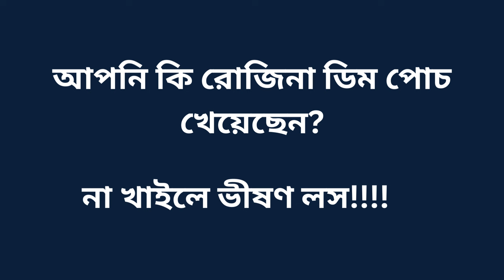কি রোজিনা পোচ খেয়েছো ? না খাইলে ভীষণ লস!!! Introducing Rozina Poached Egg.